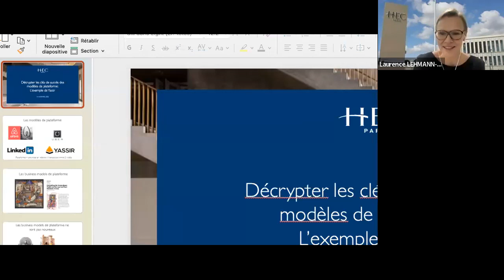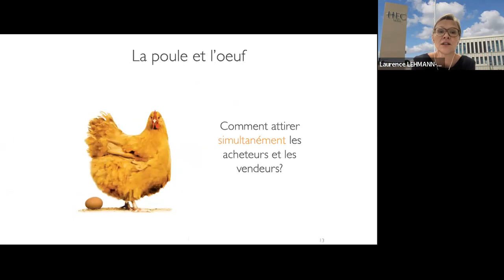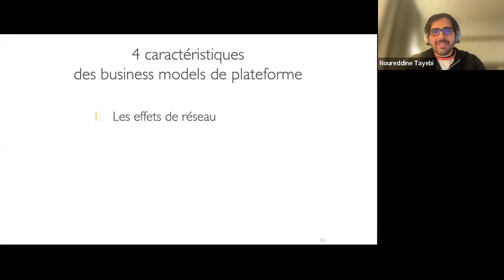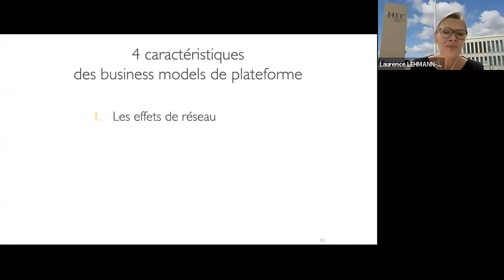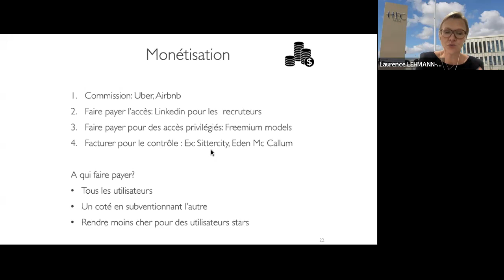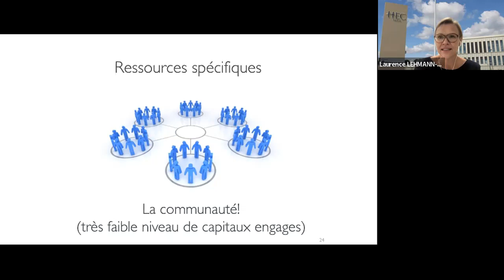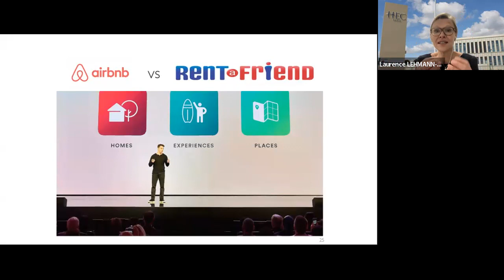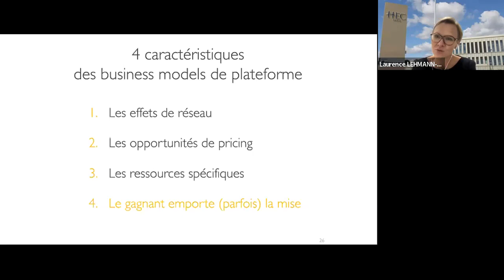Masterclass | Décrypter Les Clés de Succès des Modèles de Plateforme : L’exemple de Yassir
Avec Laurence LEHMANN-ORTEGA (Professeur HEC Paris)
Les modèles de platerforme se sont largement développés (RB&N, Uber..) ces dernières années.
Ces modèles présentent des caractéristiques spécifiques qu’il est utile de décrypter pour en comprendre le succès.
Cette conférence illustrera les clés de succès avec le cas de Yassir et le témoignage de son dirigeant, Nourredine TAYEBI.